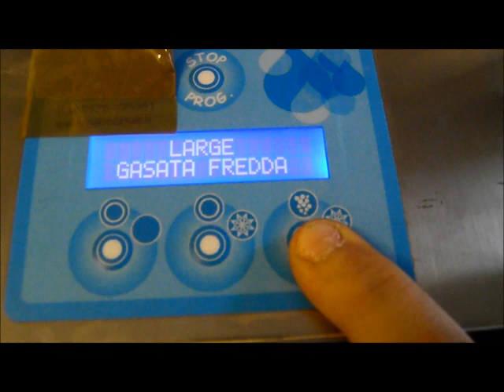ASTA DEPURATORE ACQUA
Macchina per trattamento acqua per bar/ristoranti n. 79910, valore U.G. € 500,

Asta in sala IVG Arezzo Via G. Ferraris n. 136 - VENERDI' 7 GIUGNO 2013 ore 14,30